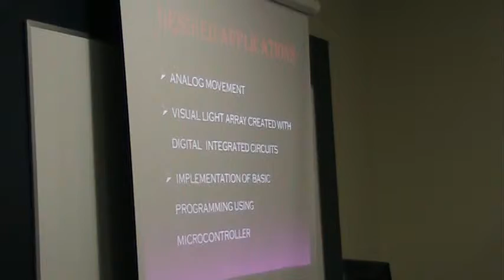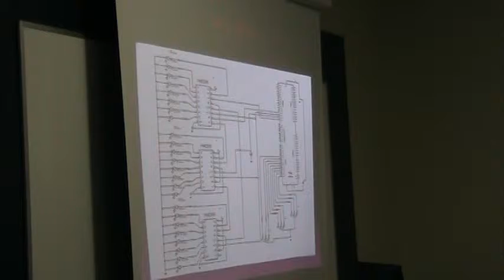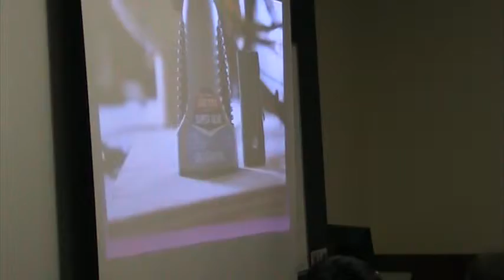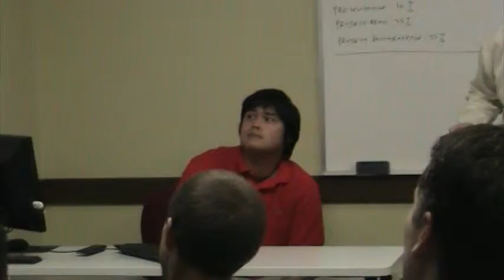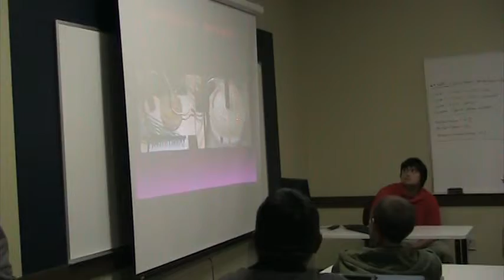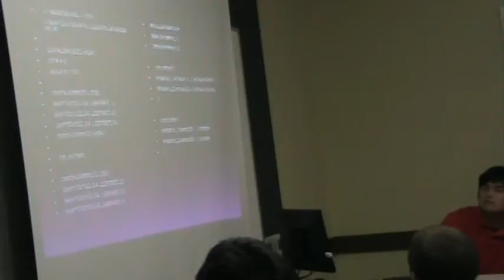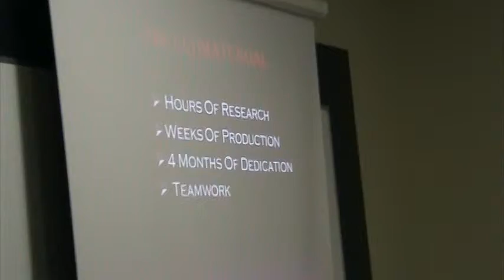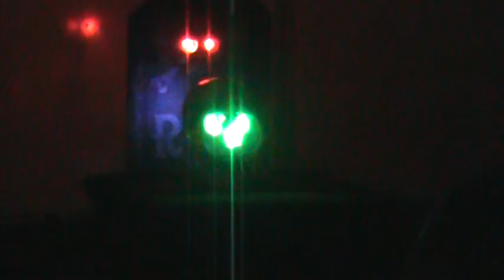2012 Associates Capstone Project ITT Technical Institute-Tempe,AZ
Shane and I created a moveable and LED lighted skull that we connected to a microcontroller and programmed the motor movements and LED light pattern to correspond to each other. We also did a PowerPoint presentation as well as required by the project instructions.